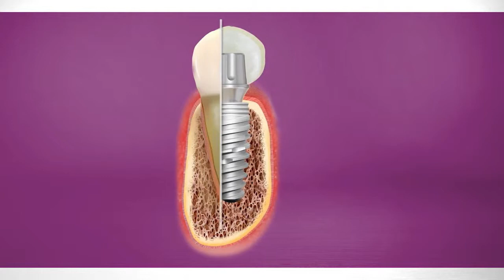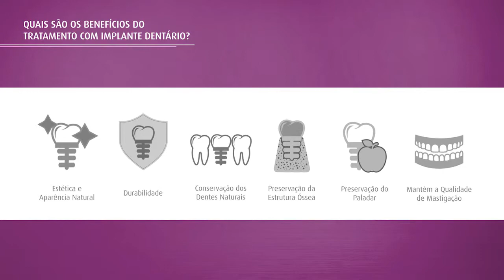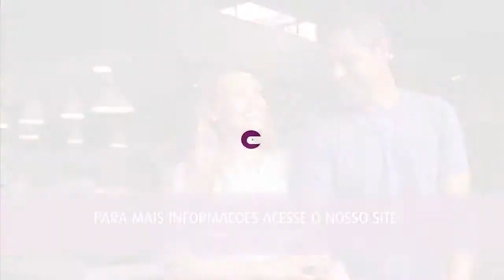O que é um Implante Dentário Vídeo para Pacientes Neodent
Video da empresa Neodent sobre implantes dentários

Natural de Birigui no interior de São Paulo, cresceu dentro dos costumes, cultura e disciplina japonesa, praticou Baseball e estudou piano desde os 7 anos.

 Teve toda sua formação (Graduação, Especialização e Mestrado) na Faculdade de Odontologia de Ribeirão Preto – Universidade de São Paulo – FORP/USP onde descobriu sua paixão por devolver qualidade de vida e saúde através de suas mãos.

   Aos 21 se tornou ativista do Projeto Sorriso Caiçara que leva atendimento odontológico a pessoas que moram em ilhas isoladas no litoral de São Paulo.

   Membro da equipe ImperioTeam que tem por missão aperfeiçoar dentistas do Brasil todo unindo a filosofia humanizada aos conhecimentos técnicos e científicos da Odontologia.

  Apaixonado por fotografia, ministra cursos em sua área e acredita que transmitir conhecimento é a melhor forma de transformar o mundo!